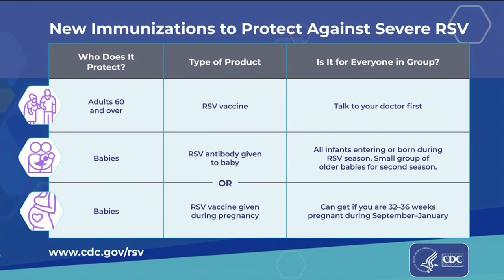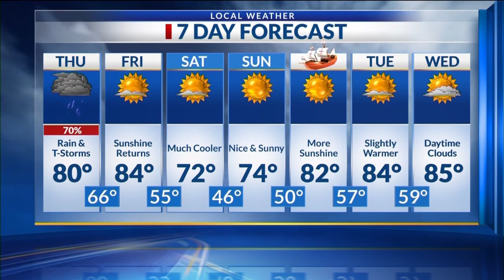Midday Ark-La-Miss News Update: Oct 5, 2023